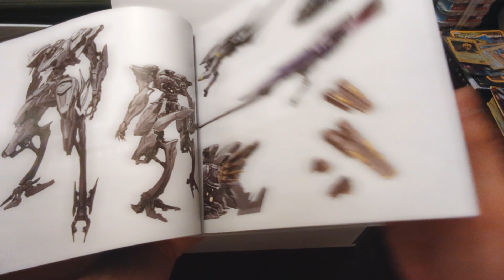Armored Core VI: Fires of Rubicon - Collector's Edition PS5 Unboxing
PS5 unboxing of Armored Core VI: Fires of Rubicon.